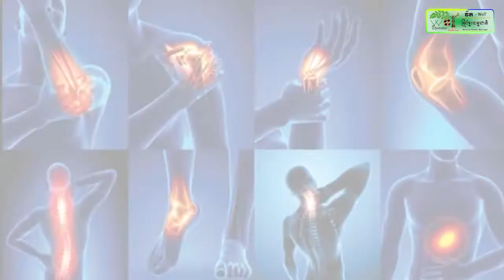ពលរដ្ឋ ផ្ទុះការតវ៉ា ពេលឃើញសកម្មភាព ចាក់ដីលុបព្រៃលិចទឹក ដែលជាជម្រកត្រីដ៏សំខាន់